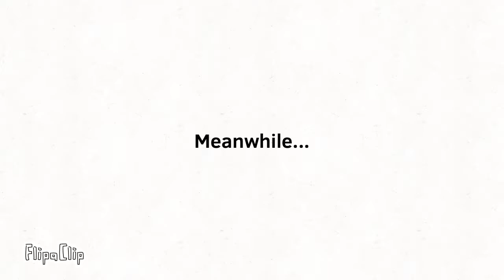TPA 2: Meanwhile…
Some teaser for something…

Vote or suggest challenges and characters for future episodes!